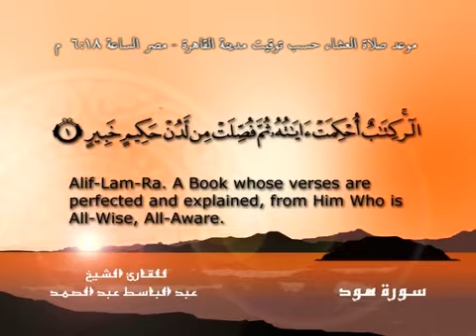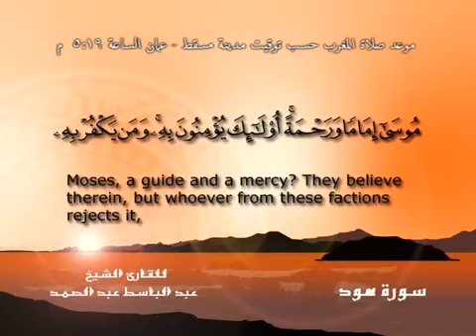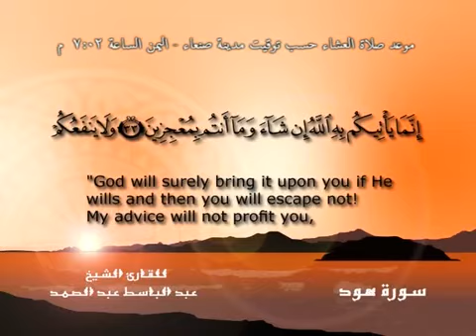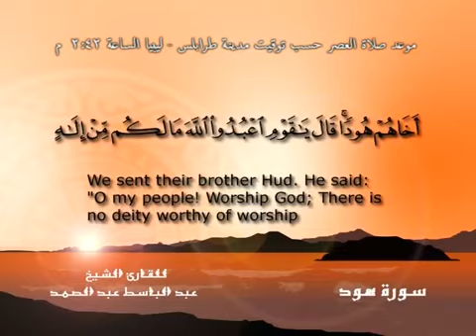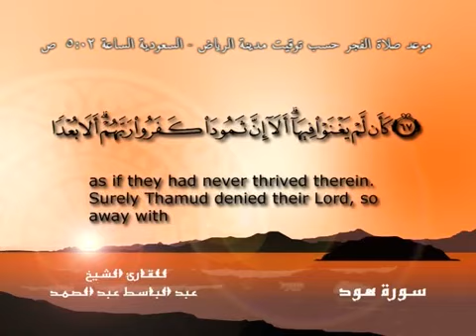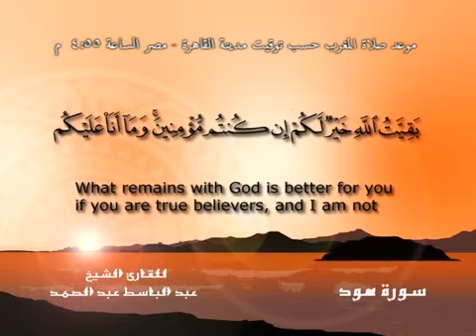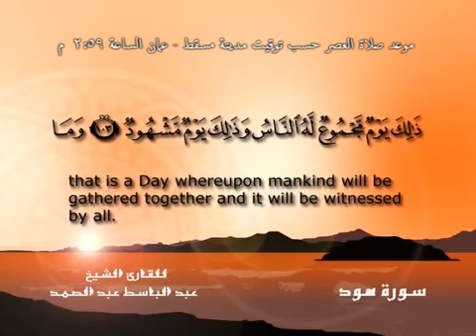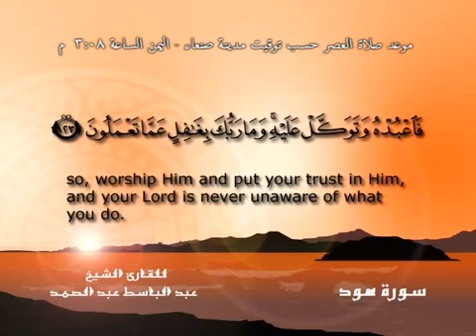Quran in Arabic and English ∥ 11. Hud